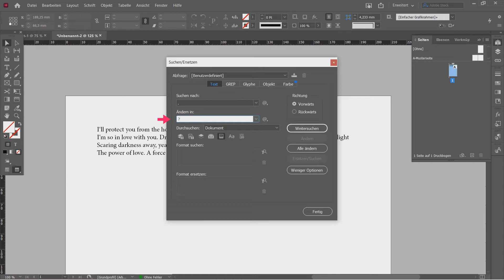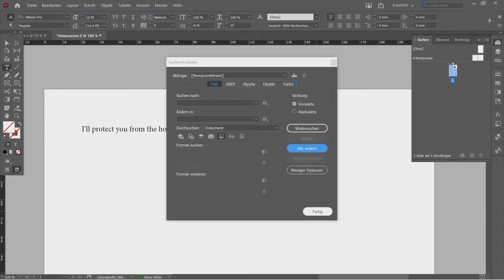So könnt ihr MIT NUR EINEM KLICK alle FEHLER im Text beheben | Suchen/Ersetzen | InDesign Tutorial